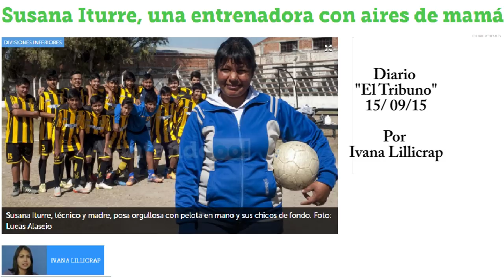Club Atlético Peñarol Salta. Villa Belgrano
Susana Iturre, una madre con la camiseta  bien puesta